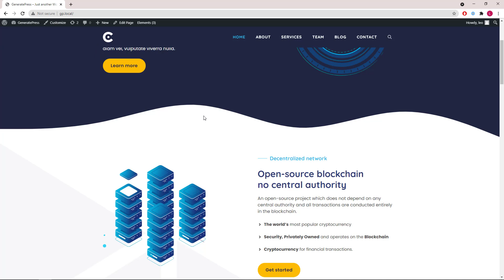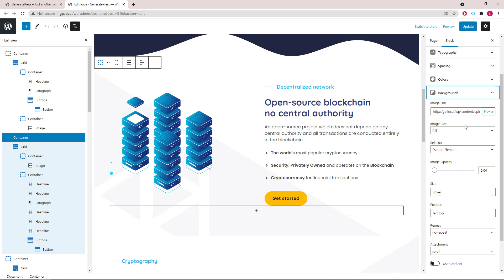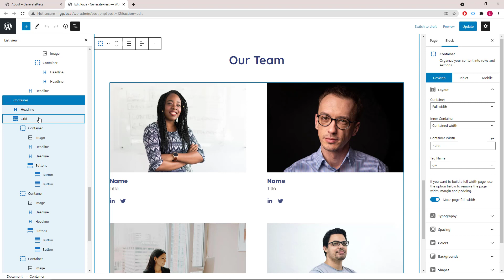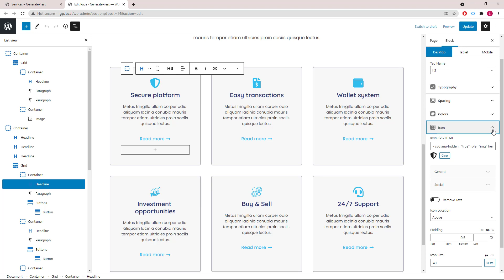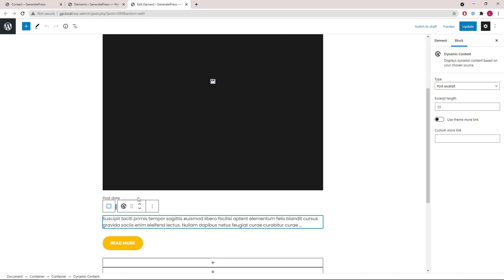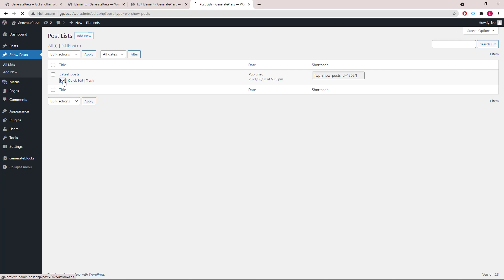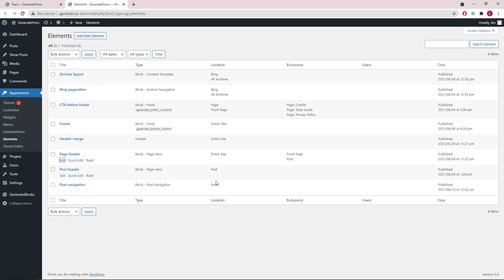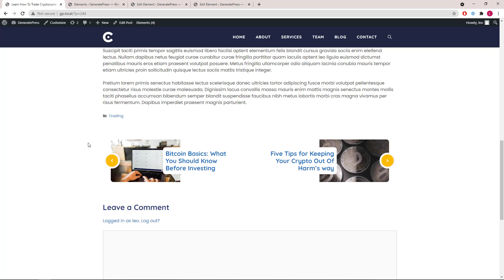GeneratePress - Crypto Template Walkthrough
This is a walkthrough video of the Crypto template in the site library module of GP Premium.